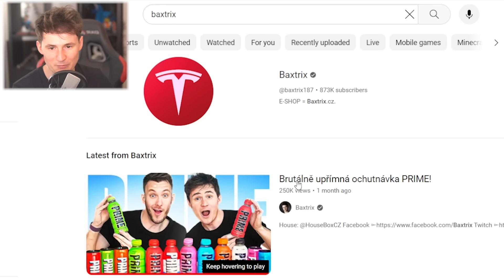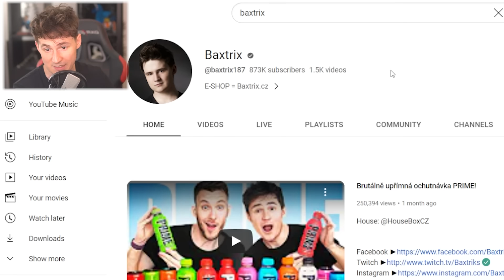Ukradli mi kanál